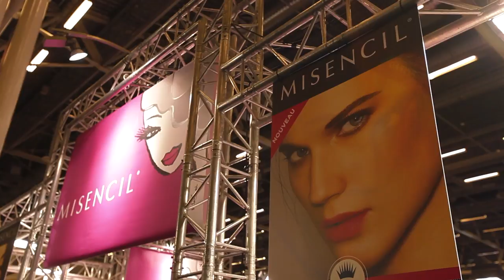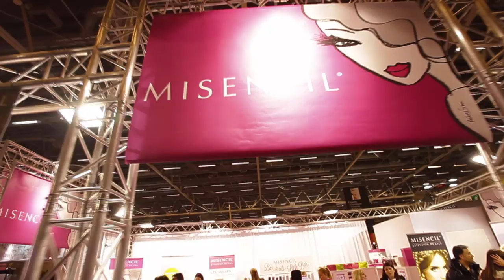Misencil - International Esthetic & Spa Show Paris 2016